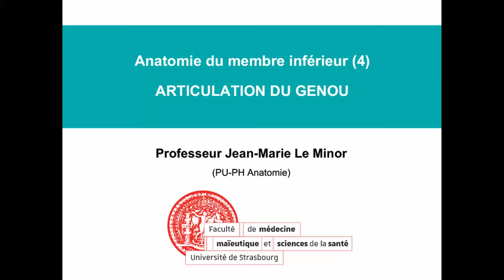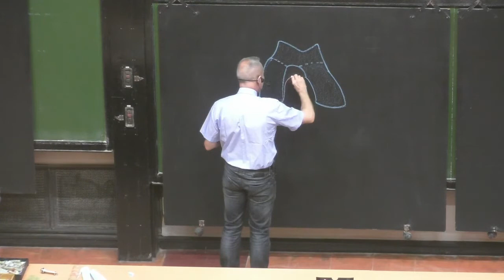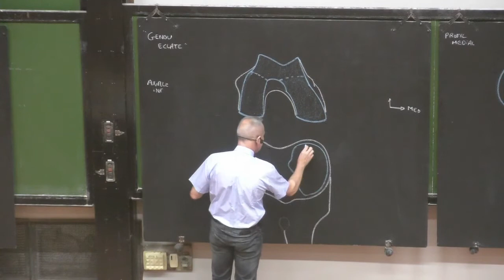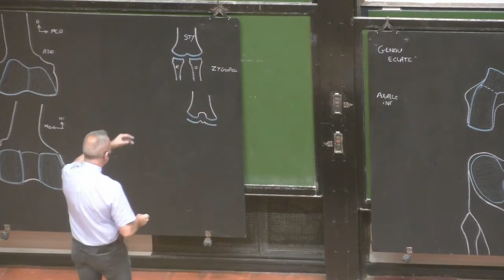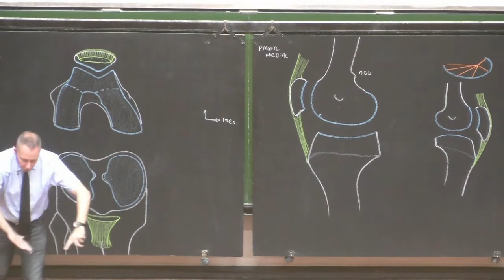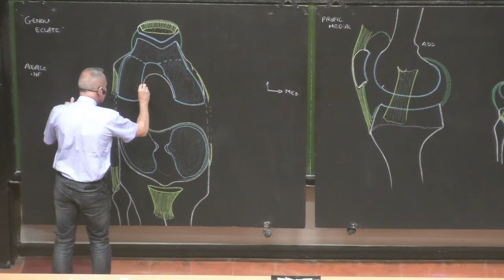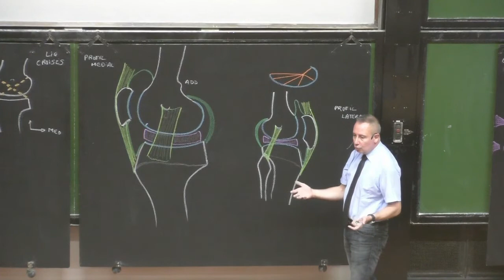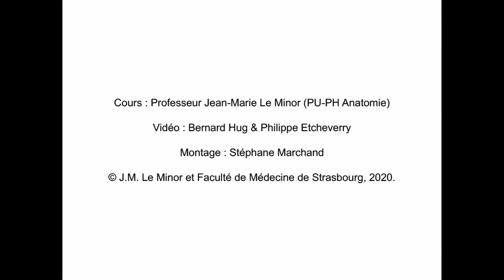Anatomie de l'articulation du genou (Membre inférieur 5)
Cours magistral à la craie au tableau par le Professeur Jean-Marie Le Minor (Faculté de Médecine et Hôpitaux universitaires de Strasbourg - France).
Membre inférieur (5/10) :
§ Articulation du genou.
§ Lower limb (5) : Knee joint.
§ Membrum inferioris (V) : Articulatio genus.